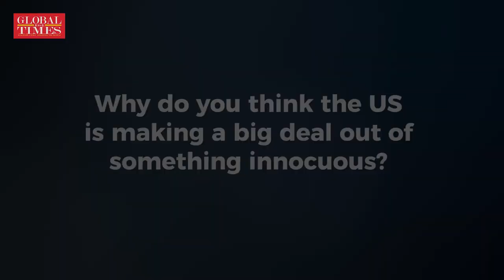US is probably making a Hollywood movie about the Top Gun: former Britain Parliamentarian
"Either it was a danger that they were incapable of dealing with, which is quite a serious matter, or it wasn't a danger until they decided to describe it as one," said former Britain parliamentarian George Galloway who shared his opinion about the 'spy balloon saga' with GT.